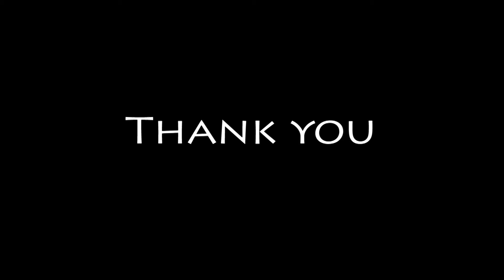Little kingdom public school baihar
Annual function in school